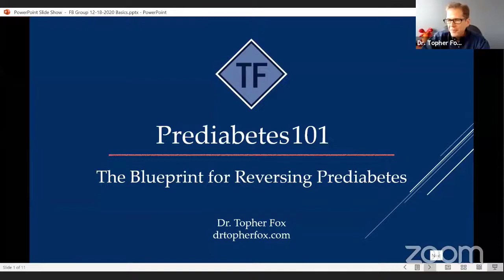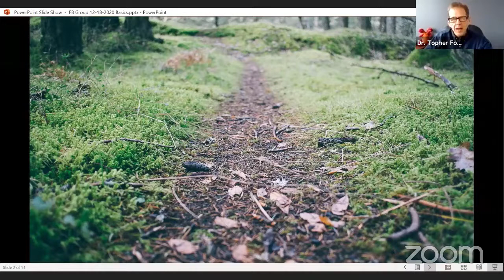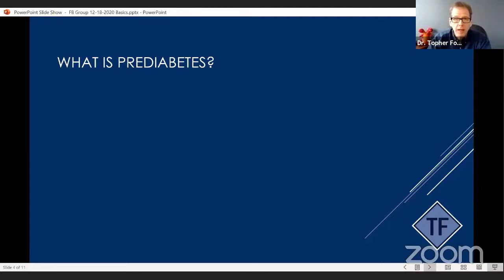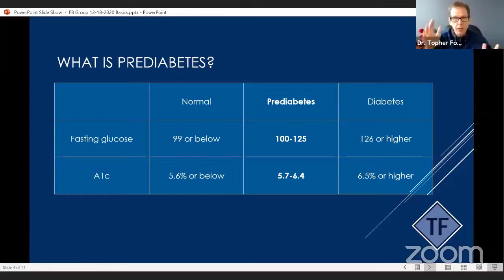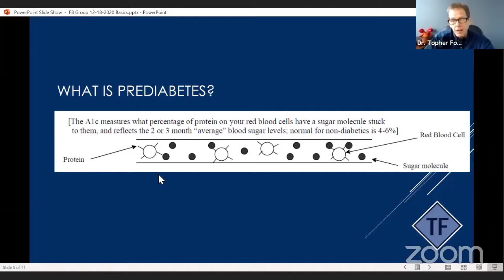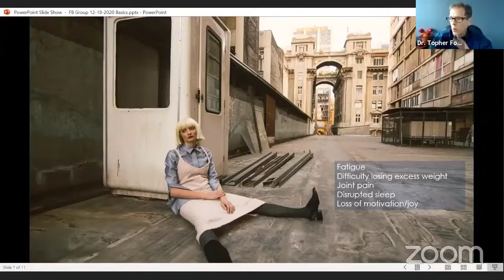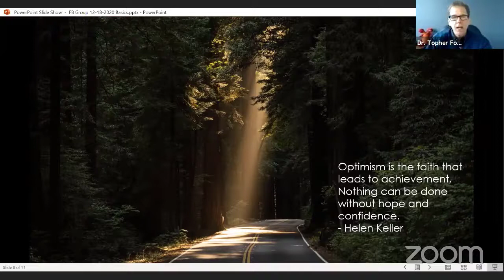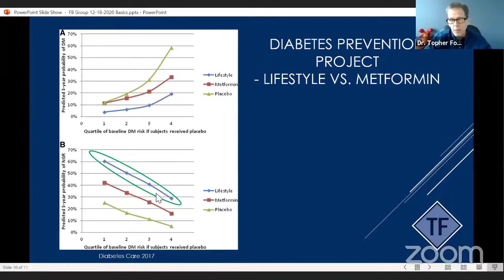Let's Discuss Prediabetes Basics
How is prediabetes diagnosed? What is hemoglobin A1c? Can prediabetes actually be reversed?
Let's go back to basics and look to answer these questions and more in this session of Prediabetes 101.
Woman 50+? Prediabetes? You want to be healthy, but the world we live in makes it hard to follow through on your good intentions. We can help you. Let's reverse prediabetes together
Dr. Topher Fox is an endocrinologist in Superior, Colorado who helps people with prediabetes, diabetes, and overweight understand (1) the right thing to do for good nutrition, exercise, and sleep and (2) how to actually do those things consistently, without having to rely on pure willpower.